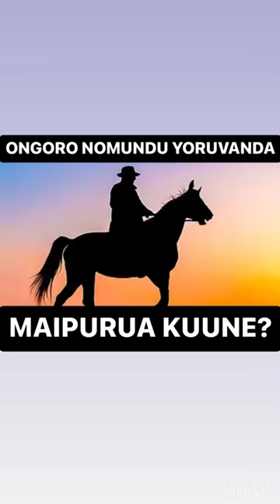MAIPURUA KUUNE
Ongoro Nomundu Yoruvanda latest Supporters single. oviritje2022 namibianmusic ongoronomundu # hereromusic